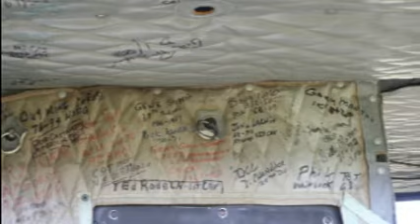UH-1H Huey slideshow Argyle Texas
A slideshow of a Genuine Warbird in pristine "Army" condition, and a ride with Chuck, an Army Aviator with two combat tours, and command under his belt. Honored to meet and chat with him. Hope you enjoy, because this was a bear to put together!